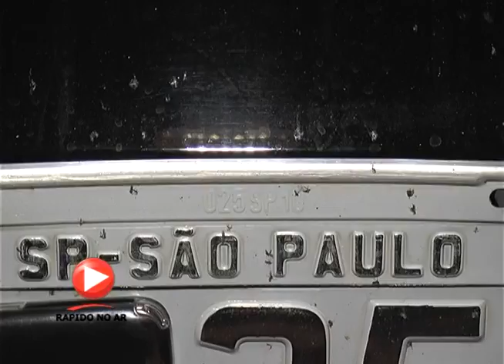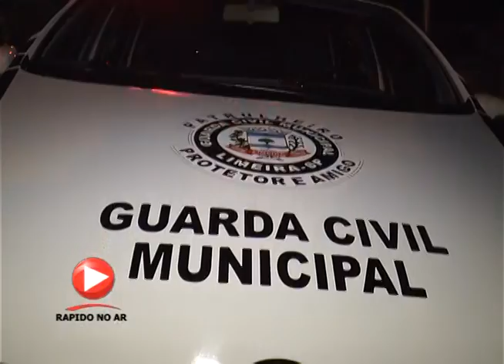Motorista é detido após fazer transporte clandestino em Limeira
SE VOCÊ GOSTOU DESSE VÍDEO SE INSCREVA NO NOSSO CANAL - Deixe o seu like - Somos um canal independente e produzimos vídeos todos os dias para os assinantes - Jornalismo, notícias policiais, matérias investigativas, reportagens especiais, utilidade pública, entretenimento, brincadeiras e muito mais. Assine já!